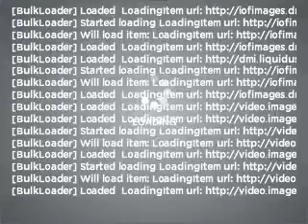2002 Chrysler Town & Country - Oceanside CA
Year: 2002
Make: Chrysler
Model: Town & Country
Trim: LX
Engine: 3.3 liter 6 cylinder 12 valve
Transmission: 4-Speed Automatic
Color: Onyx Green Pearlcoat
Mileage: 138368
Address:
920 South Coast Hwy, Suite A